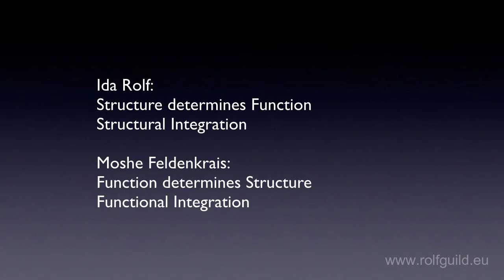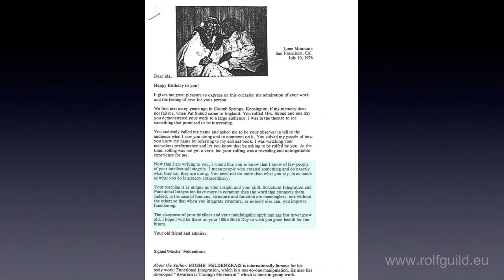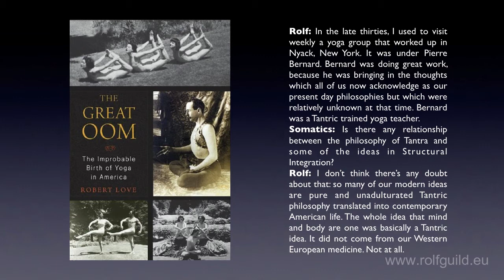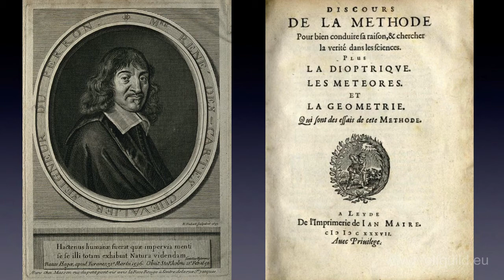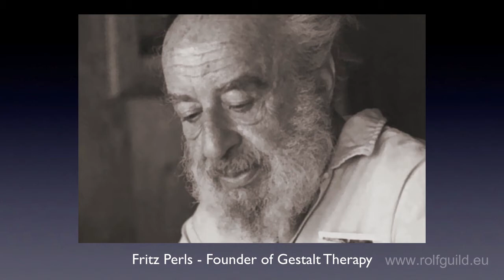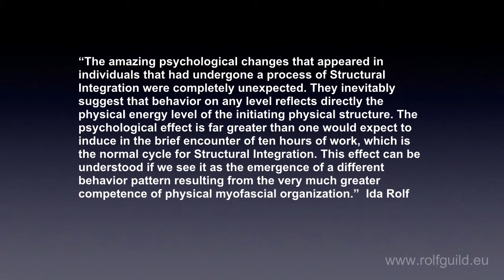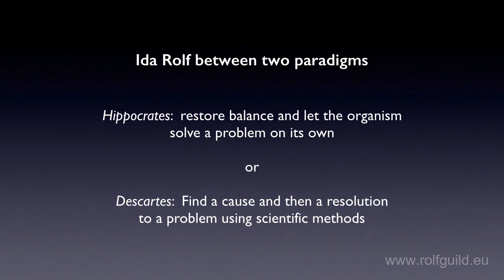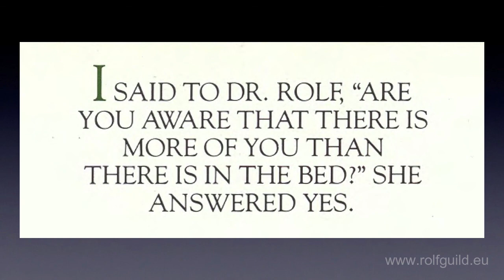Ida Rolf's Life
A presentation for Ida Rolfs' 125th Birthday on May 19, 2021 at the EGSI Online Party.